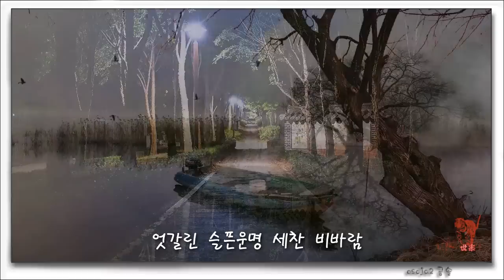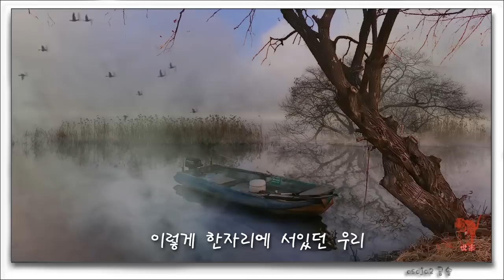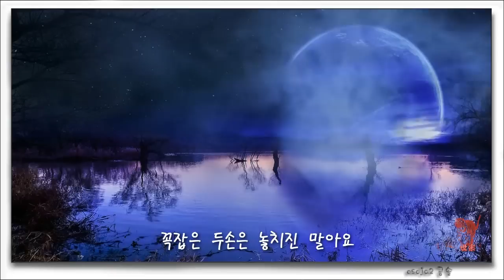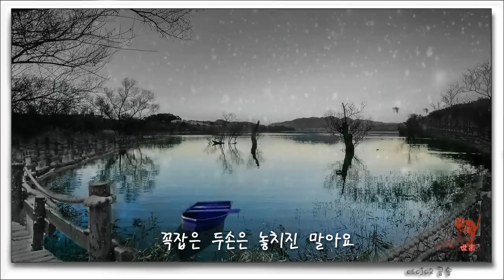연리지 - 장민호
포토샵 이미지 합성 영상 작업 편집